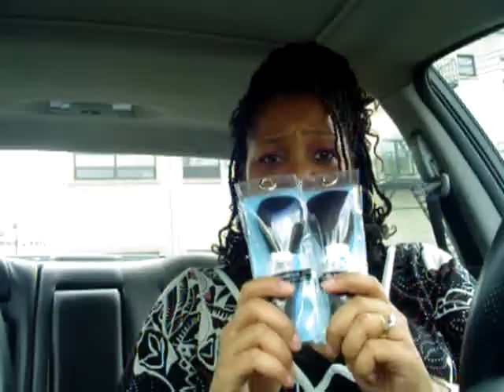Lunch Time Brush Rush!!! It's A Wrap I Got Em' All : )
Brushes from Walgreens